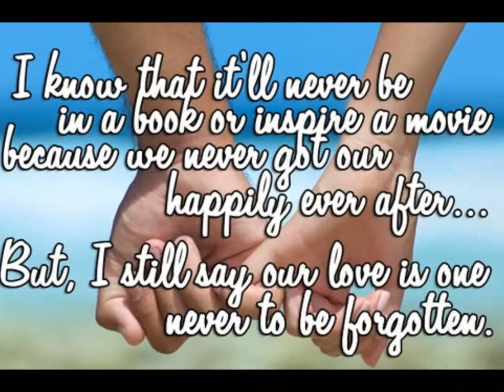THIS GIRL HAS TURNED INTO A WOMAN ~ JULIET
~ To The Most Special Person In My Life  ~

This is to the most special person in my life,
And you know who you are,
I am writing this to tell you I love you,
And that you are my shinning star.

I have never been more happy,
You are such a great guy,
Your love is not a lie.

Everyday that I awake,
And I see your precious face,
I thank god I am alive,
And that he sent me this angel,
Who without I couldn't survive.

You don't know how much you mean to me,
And how much I care,
You love is the best feeling in the world,
I need you so much.

You always know how to make me smile,
You give me feelings I have never felt before,
In your arms is where I always want to be,
With you my soul is free.

That no one compares to you,
You beat any lad by far,
And you forever have my heart.

Juliet AKA Modela (*_*)